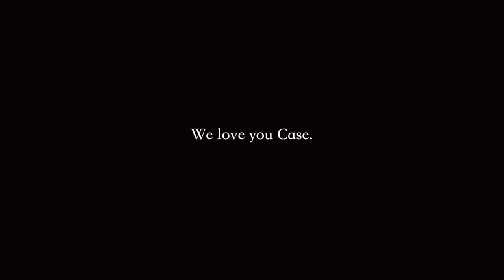100 Days with Casey | Lauraiz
Video Edit by: Laura Iz

Party details: (Instagram accounts)
Plan, design, styling: @simplyseraevents
Floral: @hanabyhannah
Cake, desserts: teamsweetleemade, @sweetleemade @sweetsbykeeks
Korean Rice cakes: @candyapple_cakes
Cake topper: @letterstou
Casey’s flower headband: @rosesandpolkadots